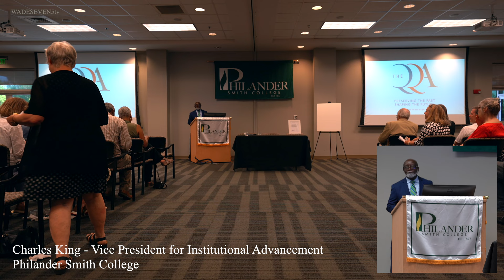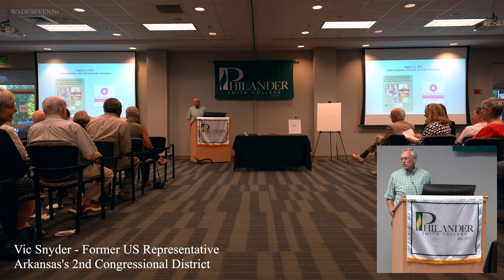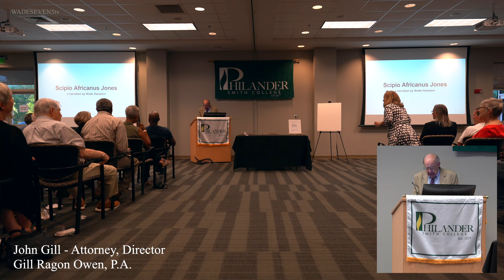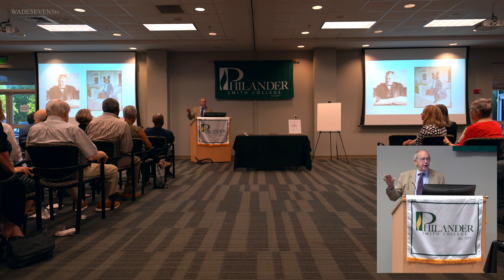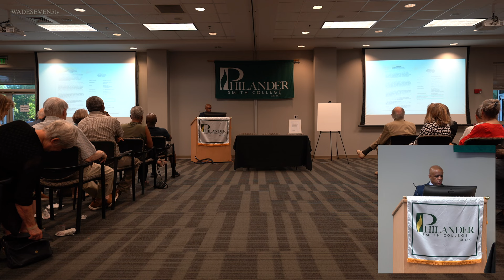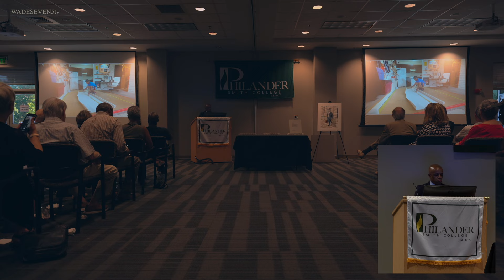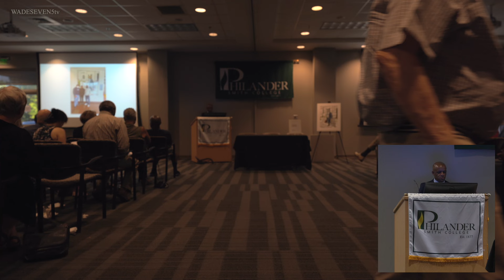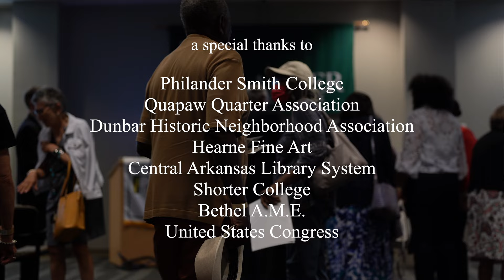A Conversation on Public Art and the Scipio Africanus Jones Portrait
A Conversation on Public Art and the Scipio Africanus Jones Portrait, held at Philander Smith College, LR, AR, in the Lotus building.  On Thursday August 11th, at 6:00pm.
Moderated by Patricia Blick, with speakers Charles King, Vic Snyder, John Gill, Wade Hampton and Colin Thompson.